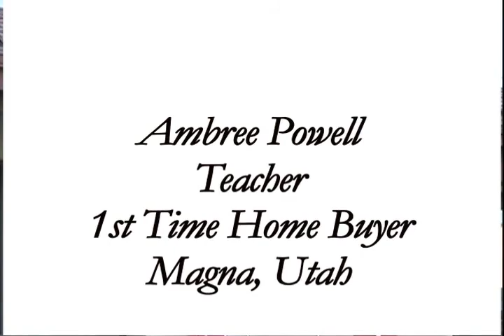Ambree - Homebuyer from UT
Ambree - Homeubyer from UT